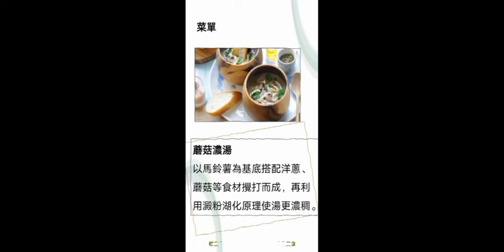嘉南藥理大學 分子料理期末報告影片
將上課所學到的分子料理的原理，應用於我們發想的虛擬分子料理餐廳